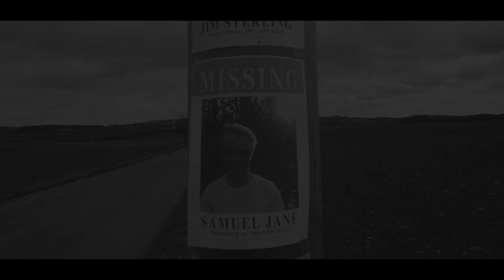ONE DOOR AWAY Trailer (2022)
ONE DOOR AWAY Trailer (2021)

Kurzfilm in Deutsch
Universe in a box factory 2022